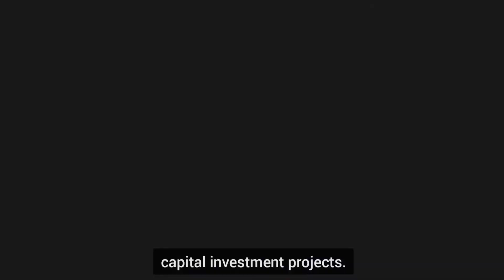OGP Training Prospectus Launch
Minister of State for Public Procurement Ossian Smyth TD and Paul Quinn, CEO of the Office of Government Procurement, have officially launched the training prospectus for the Commercial Skills Academy in the OGP.